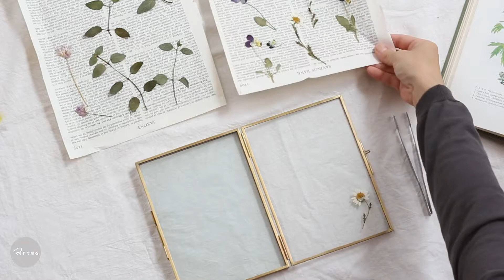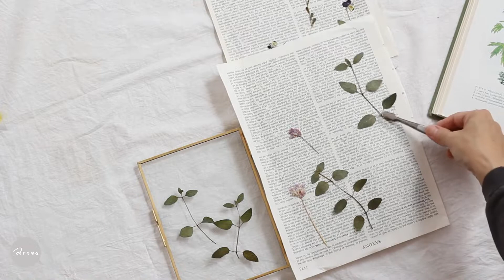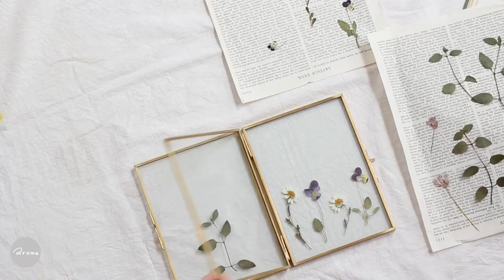【押し花】花のあるインテリア 『押し花でフレーム作り』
【押し花フレームをつくる】
誕生日にもらった真鍮フレームを、押し花で飾りました。
ハーブの手仕事をのんびりとご覧ください＾＾

aaaroma-トリプルアロマ-
〜ハーブとアロマのアトリエ〜
kumiko kisaka  薬剤師/アロマ＆ハーブ講師

東京郊外のアトリエにて、暮らしにハーブを気軽に取り入れるライフスタイルをご提案しています。